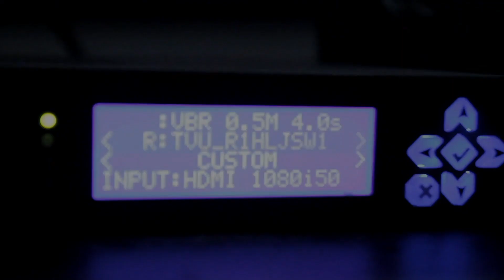Kenali Seseorang Dengan Cara Ini - Ustadz Dr. Syafiq Riza Basalamah, Lc, M.A